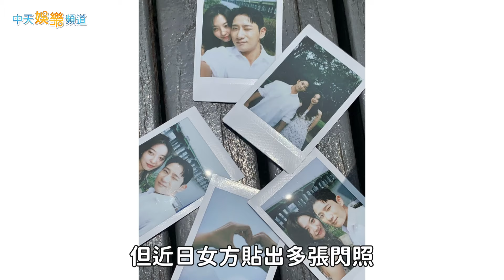【撩星聞】不愧是前SM練習生~東鎮&多惠重現12年前合作表演 清唱《換乘戀愛3》OST秀好歌喉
韓綜《換乘戀愛3》播畢後，成員們的戀情發展仍是不少觀眾討論話題，多惠和東鎮這對13年愛情長跑CP近期宣布復合，讓不少觀眾又驚又喜，兩人受訪時重現12年前，還在SM娛樂當練習生時的合作表演，相當可愛。